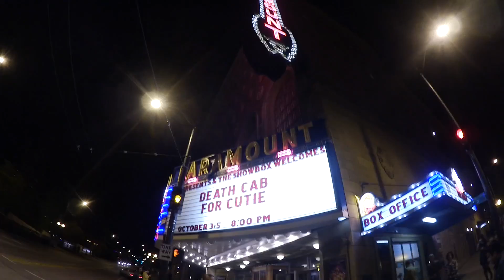HELLO SEATTLE!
LET’S BE TRUE FRIENDS!

Send me something, I'll send you something back!

SHIRTS! WRISTBANDS! MUSIC! AND MORE!